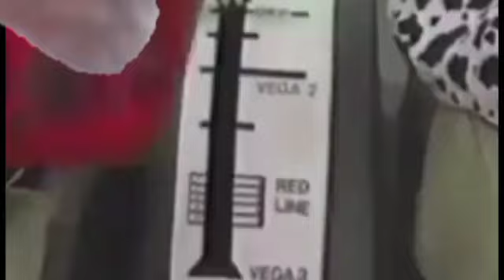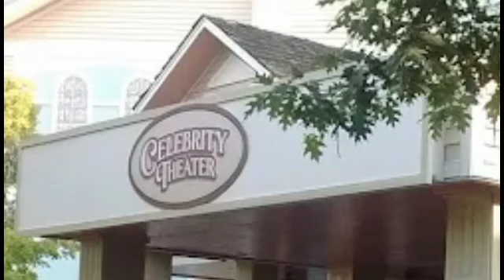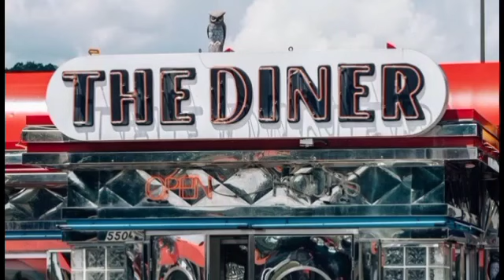Stephane Misbehaves at East Tennessee: When Worlds Collide! Part 9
Everybody is hanging out at the Hard Rock Cafe, when something went wrong. Stephane hijacked some guy's car and speed off. While they brought him back to Wonderworks.

The Celebritunes meets the stage crew for the concert at Dollywood, and then Maizy and her friends were looking for Astro.

And then Astro made a new friend.